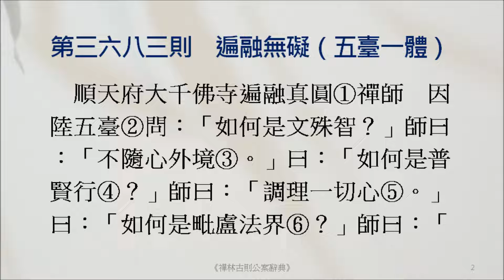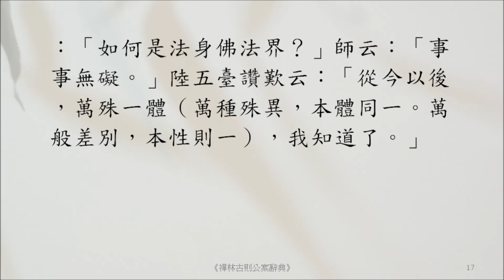禪宗公案 3683則：遍融無礙（五臺一體）。「如何是文殊智？」「如何是普賢行？」「如何是毗盧法界？」「今而後，萬殊一體，我知之矣。」